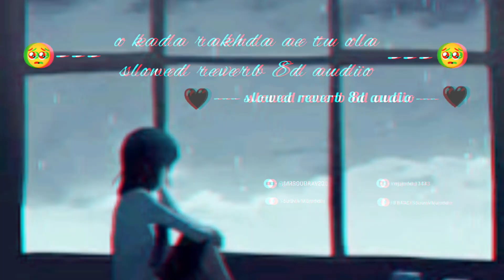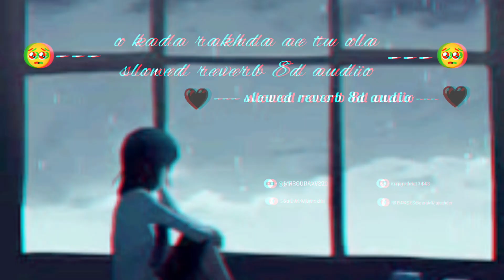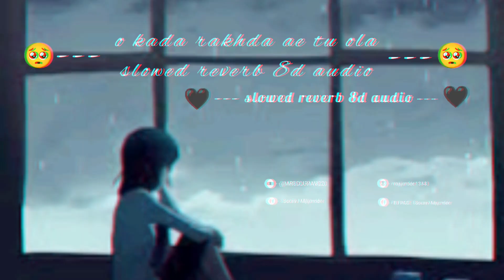O kada rakhda ae tu ola song . slowed reverb 8d audio 🖤🥺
o kada rakhda ae tu ola . slowed reverb 8d audio . song 🎶🖤🥺 .
I make all types 8d songs and music videos . like this new and old 8d slow reverb songs videos ..! .
please 🥺
o kada rakhda ae tu ola slowed reverb 8d audio